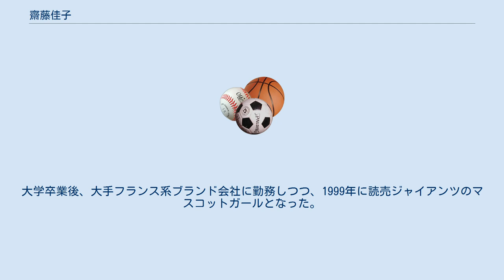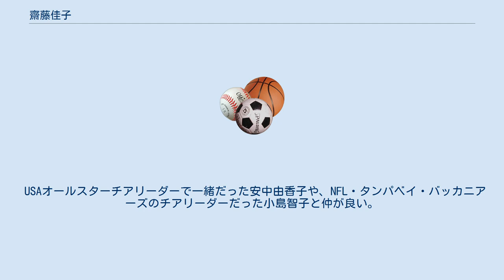齋藤佳子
サンフランシスコ・フォーティナイナーズ関連人物
齋藤 佳子（さいとう けいこ 1975年12月10日- ）は、日本のチアリーダー。
 埼玉県東松山市出身。
身長161cm。
血液型はA型。
大妻女子大学短期大学部卒業。
姉が1人いる。
 7歳の時にクラシックバレエ、ジャズダンスを始めた。
高校のとき1ヶ月ホームステイを行い、そこでサンフランシスコ･フォーティナイナーズのチアリーダーの魅力と出会った。
大学卒業後、大手フランス系ブランド会社に勤務しつつ、1999年に読売ジャイアンツのマスコットガールとなった。
2002年にXリーグの富士通フロンティアーズチアリーダーを始めとして、USAオールスターチアリーダー、Xリーグオールスターチアリーダー、Reebook Japan 親善大使などを経て2004年にNFLのサンフランシスコ・フォーティナイナーズのチアリーダーとして活躍した。
 2009年にはアメリカ合衆国の兵士の応援などを行っている非営利団体のメンバーとしてイラクやアフガニスタンも含むアメリカ国外の米軍キャンプなどの慰問も行っている「The Sweethearts for Soldiers」の2010年のメンバー試験に合格している。
 2004年にピラティス・メソッドについて学び始め、2005年にはラスベガス州立大学でビラティスの研修も受けた。
 アメリカ人の男性と結婚し2007年よりアメリカに在住している一方、2010年に設立された一般社団法人「プロフェッショナルチアリーディング協会」の代表理事も務めている。
 USAオールスターチアリーダーで一緒だった安中由香子や、NFL・タンパベイ・バッカニアーズのチアリーダーだった小島智子と仲が良い。